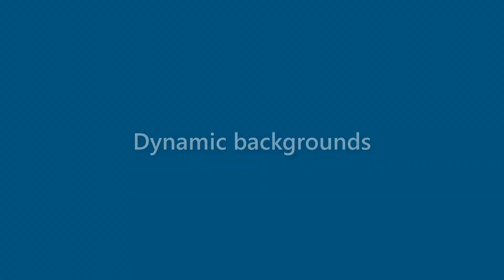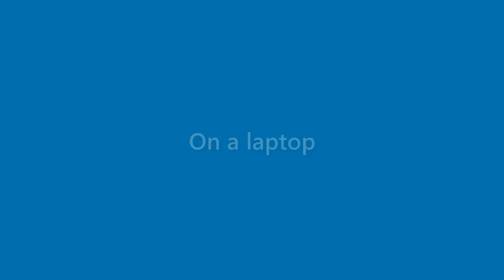Terrance Morales - appearance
Name Look - Terrance Morales - appearance. In this video we present "Terrance Morales" name look and feel in various scenarios.
This video will cover:
How does "Terrance Morales" look as a personal letterhead?
How does "Terrance Morales" look on a business card?
How does "Terrance Morales" look on a computer/laptop screen?
How does "Terrance Morales" look with different background colors?
How does "Terrance Morales" look with various fonts?